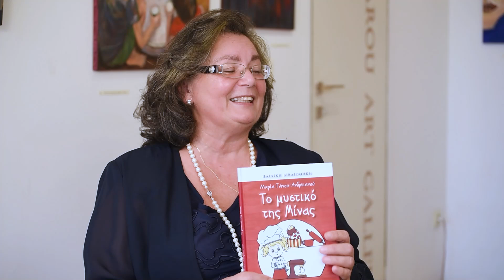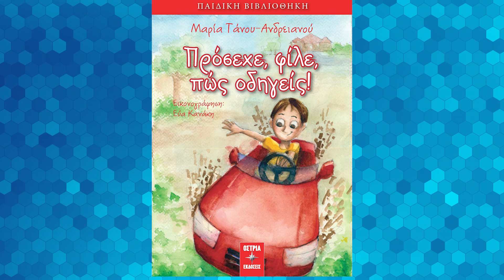Μαρία Ανδρειανού Τάνου,συγγραφέας συνέντευξη α'